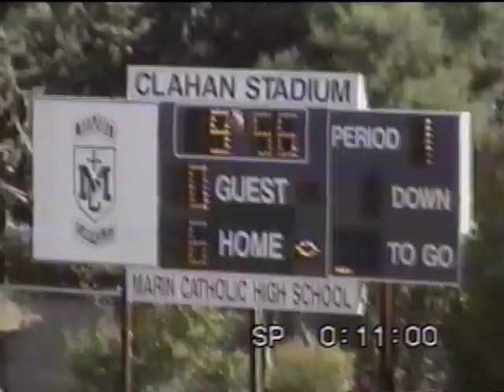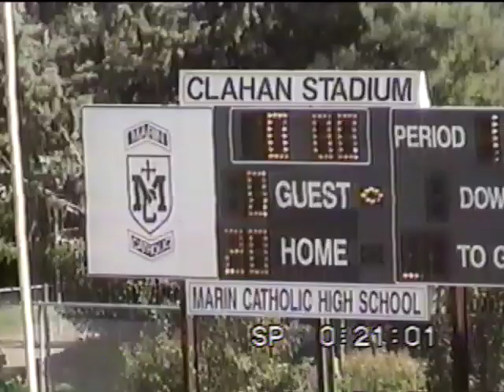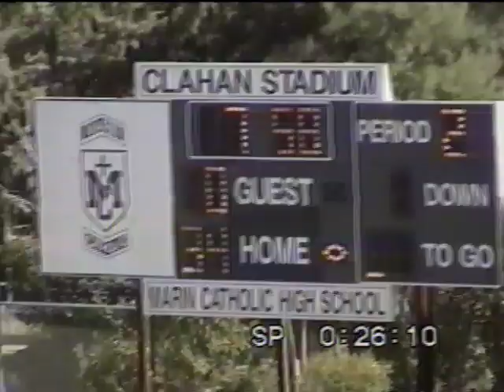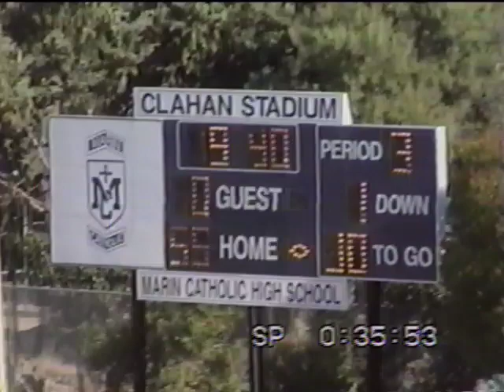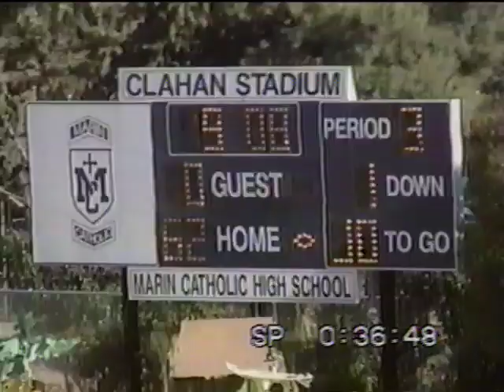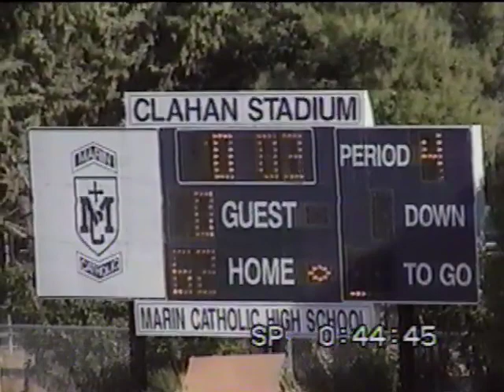Marin Catholic Football vs. Encinal - 1998 (Full)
Marin Catholic Football vs. Encinal in 1998.